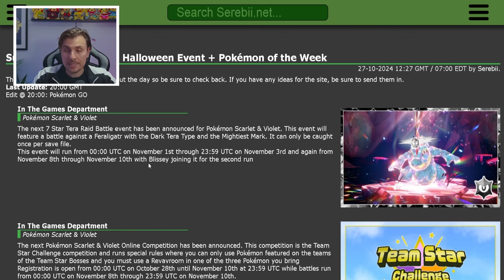7 Star FERALIGATR Tera Raid Event ANNOUNCED in Pokemon Scarlet and Violet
7 Star FERALIGATR Tera Raid Event ANNOUNCED in Pokemon Scarlet and Violet
This video will go over the latest Tera Raid Spotlight Event News for upcoming 7 Star tera raid event featuring Feraligatr in Pokemon scarlet and violet.